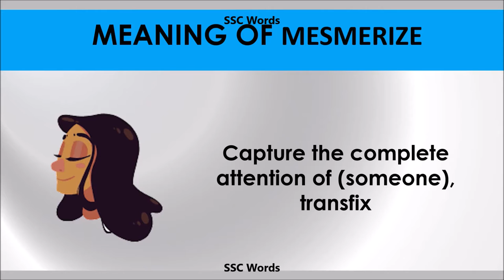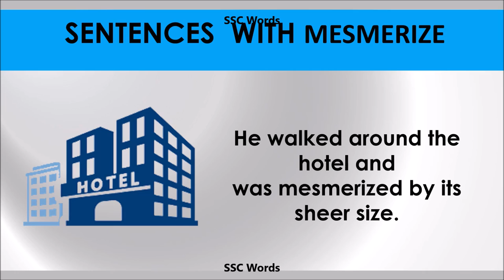Mesmerize - Improve English - Meaning and 5 sentences - GRE / CAT / GMAT word - SSC Words